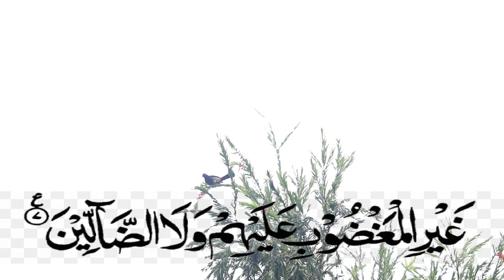সুরেলা কন্ঠে_সূরা ফাতিহা বাংলা অর্থ_অনুবাদ সহ,Surah Al Fatiha,2020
সুরা ফাতেহা বাংলা অর্থ এবং অনুবাদ সহ চমৎকার সুরে